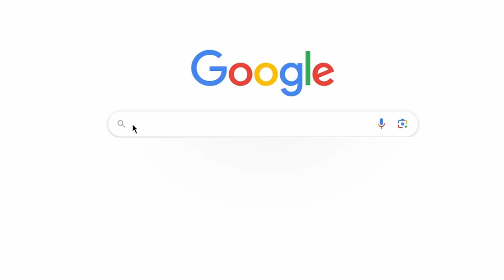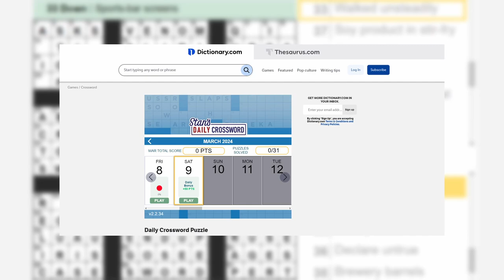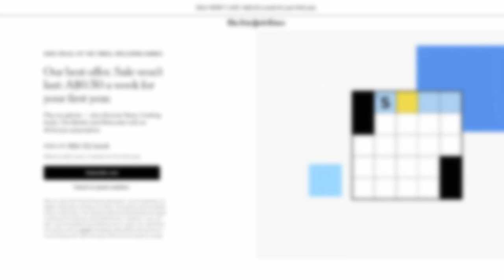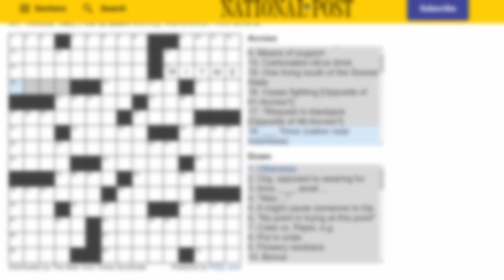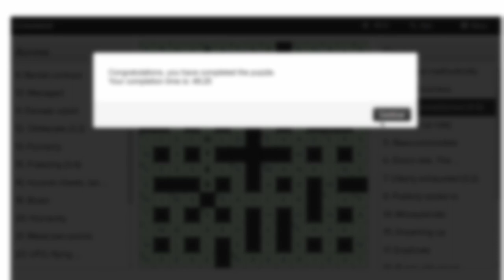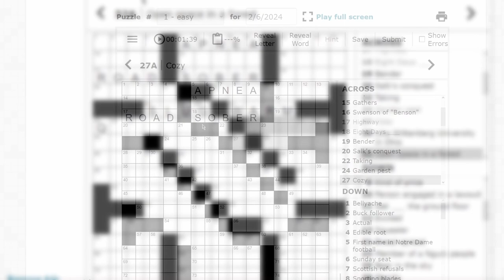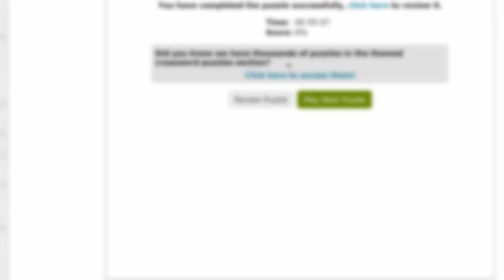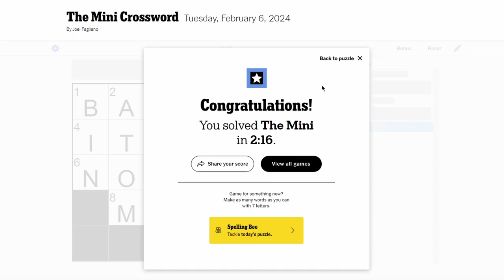Crosswords On The Internet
I Got Together With My Friend  @soppy_  To Complete A Bunch Of Crosswords From Various Websites Across The Internet.

Timestamps:
00:00 - Intro
00:38 - Rules
01:12 - Dictionary.com
02:24 - Nine.com
03:16 - New York Times
04:53 - Seniors Online
07:09 - Bestcrosswords.com
09:55 - New York Times REDUX
10:36 - The End